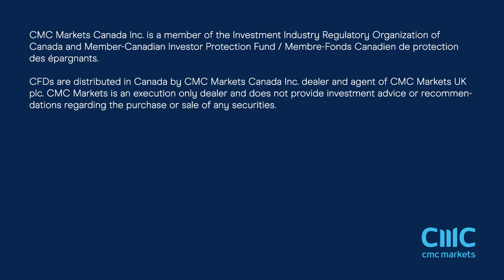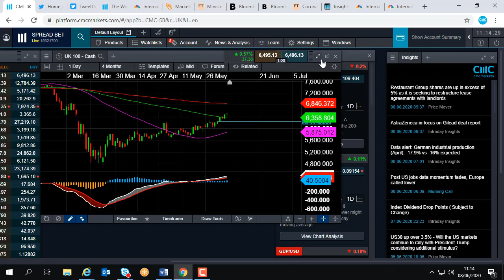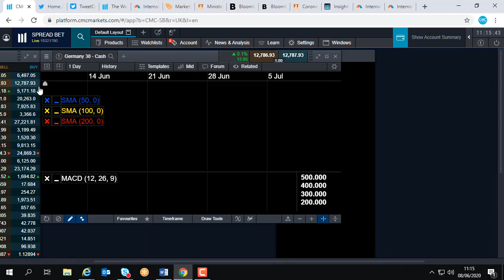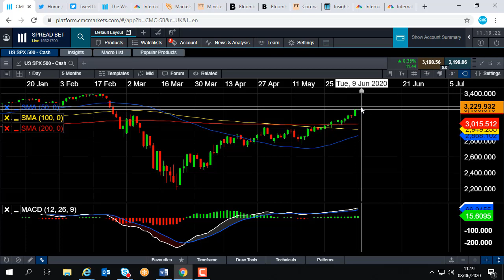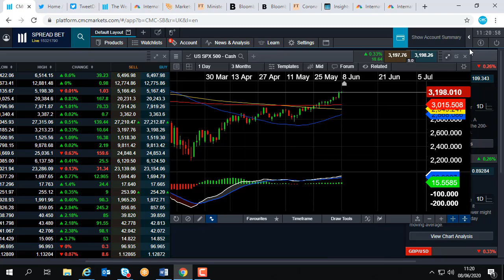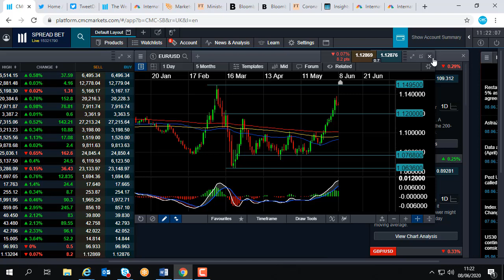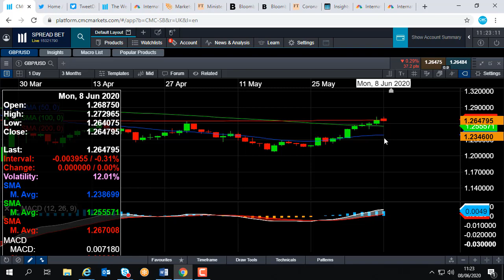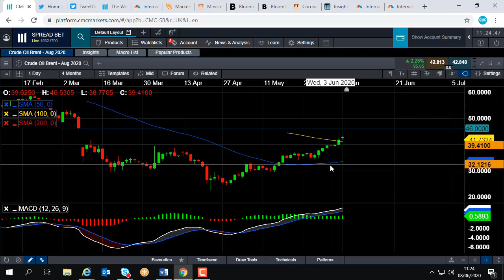Monday market update – 8th June 2020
David talks about the muted start to European stocks following the well-received US jobs report on Friday. Get the latest daily analysis on key markets such as US 30, UK 100, Germany 30, Japan 225, USD/JPY, EUR/USD, GBP/USD, Brent and West Texas Crude Oil and Gold via our CMC TV playlist.